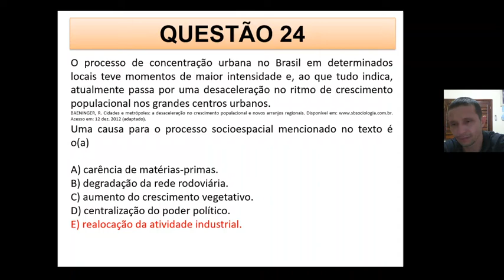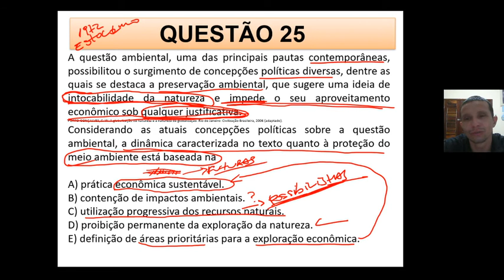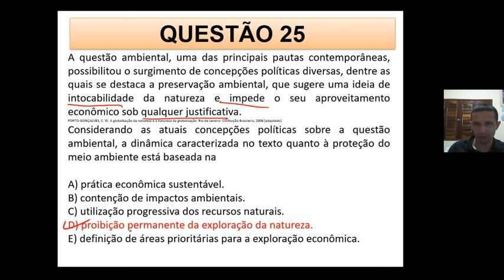14 revisão geo2020 10 05 21 08 25